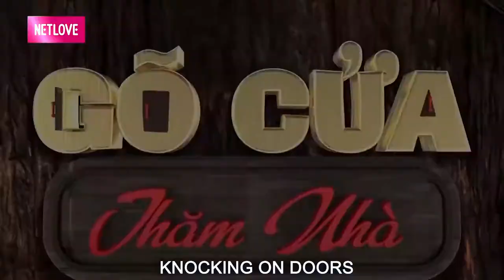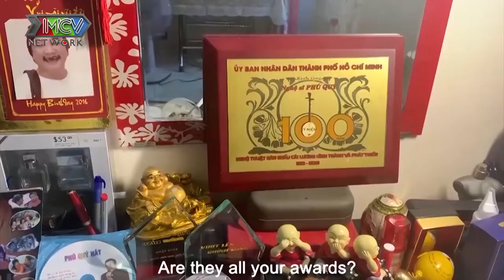Nghệ sĩ Phú Quý nghẹn ngào khi nhắc đến các con và BỮA CƠM GIA ĐÌNH khiến Quốc Thuận xúc động